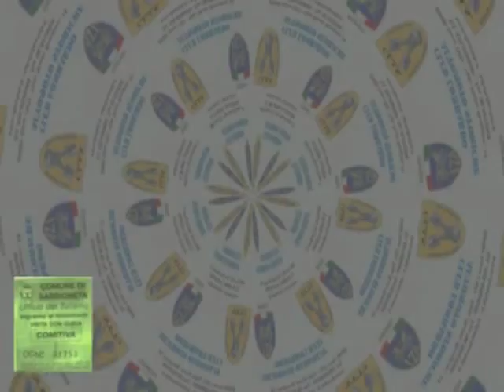C.L.A.S. RADUNO A SABBIONETA 17-06-2012